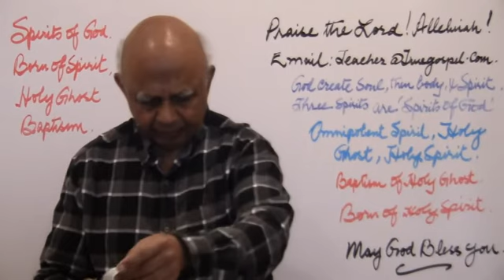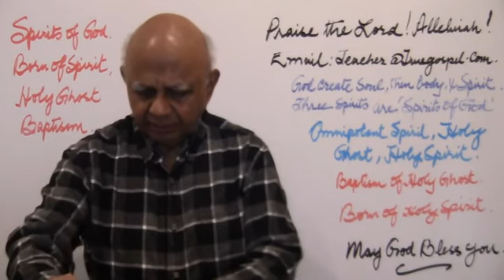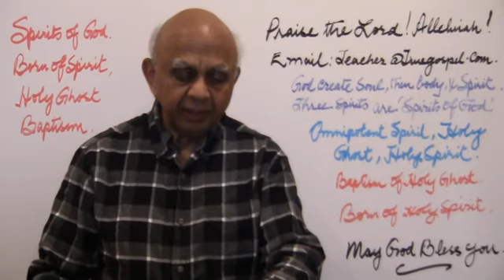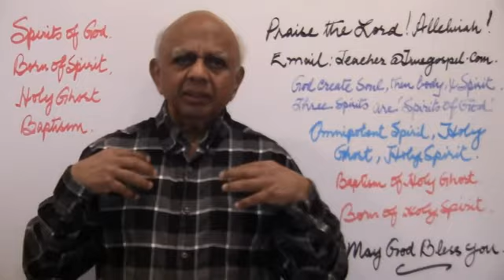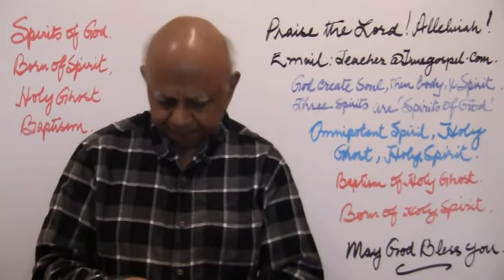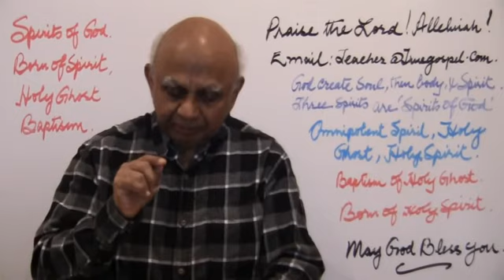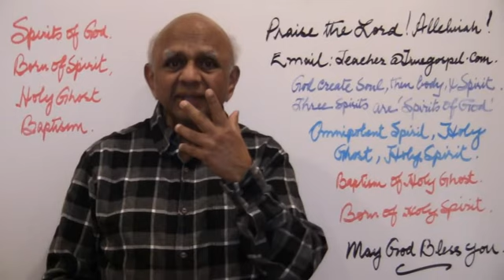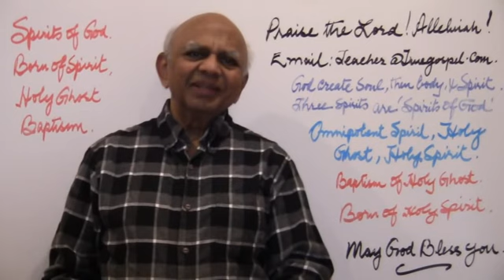Spirit of God, Born of the Spirit, and Baptism of the Holy Ghost.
There are three Spirits that has the same name, Spirit of God, in the Bible. Jesus Christ baptizes with the Holy Ghost and gives the Holy Spirit. The Holy Ghost baptism is the ordination to do the ministry of God.